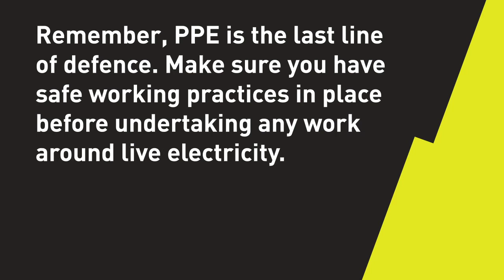Mitchell's Arc Flash Story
Whilst working on the Dig Team for construction firm Clancy Docwra, Mitchell attended a house service where he experienced a cable strike, resulting in an Arc Flash.

Thankfully, Mitchell was wearing ProGARM PPE at the time of the incident, which protected him from injury.

Listen to Mitchell's story in our video.